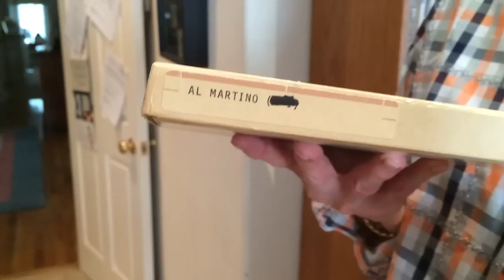A dedication to Judi Martino from Wink Martindale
Wink Martindale discusses the first record he ever purchased.

"Vintage Los Angeles" on Facebook